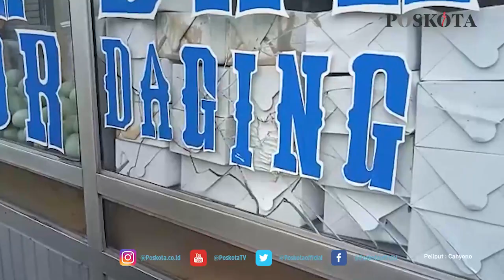KECELAKAAN BERUNTUN FORTUNER HAJAR SEDAN DAN PEMOTOR SEBABKAN 3 ORANG WARGA LUKA PARAH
JAKARTA, POSKOTA.CO.ID - Kecelakaan beruntun terjadi tak jauh dari Polsek Tanjung Priok, di Jalan Gorontalo, Tanjung Priok, Jakarta Utara, pada Kamis (19/8/2021) sore.

Kecelakaan yang melibatkan pengemudi minibus Fortuner warna hitam berplat nomor B 737 GMP, menabrak mobil sedan dengan nomor polisi B 8145 ML yang terparkir depan rumah, dan pemotor, terjadi sekira pukul 15.30 WIB.